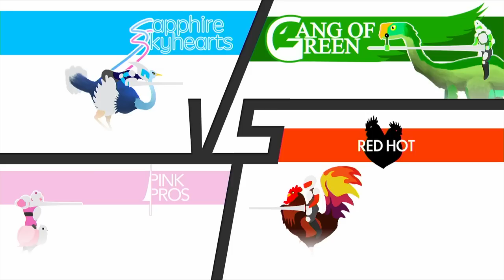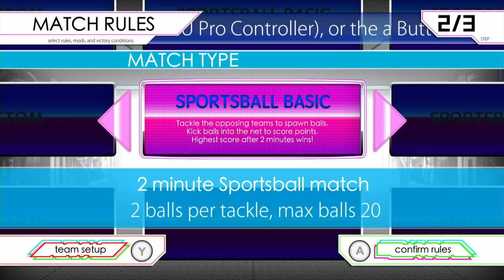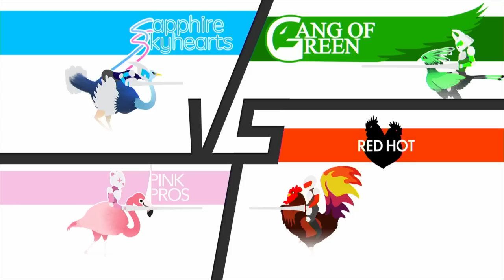Sportsball: Giant Bomb Quick Look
Go bird team! Score more points than the other bird team! Way to flap!